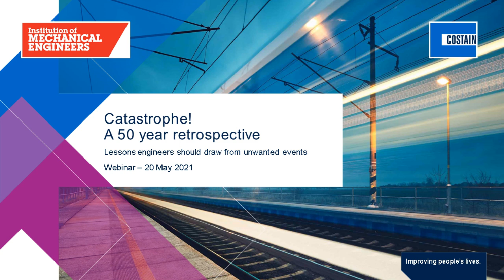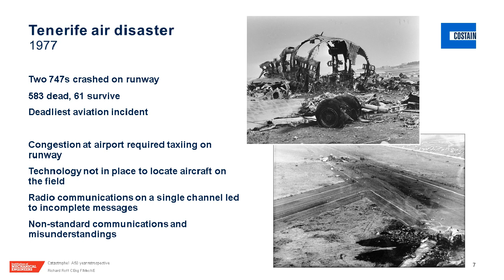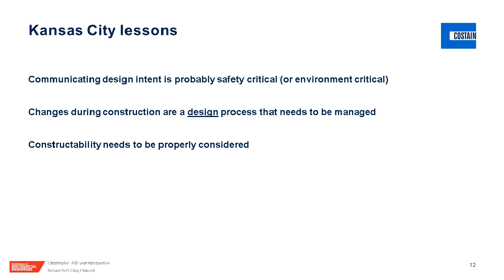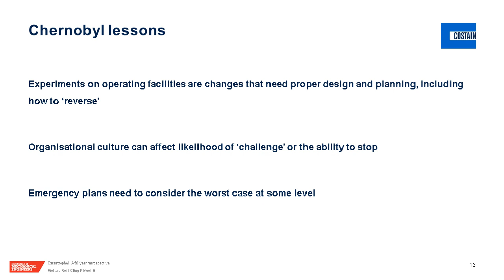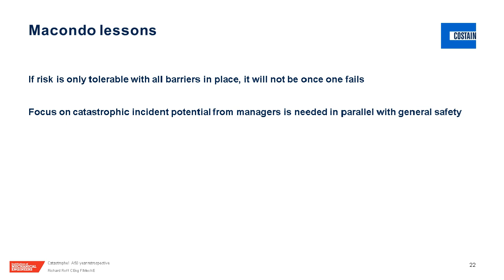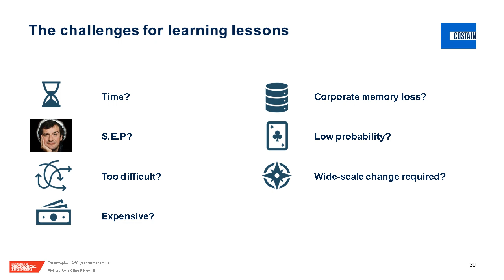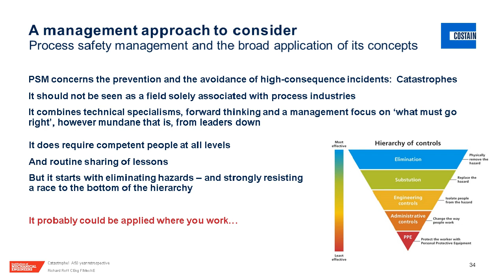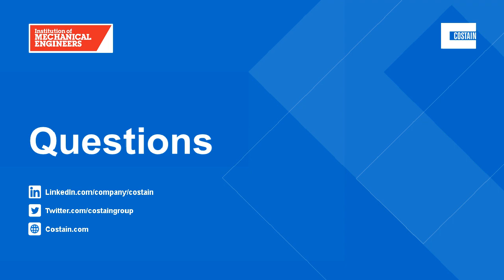Catastrophe! A 50 year retrospective of catastrophic events and the lessons engineers can learn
Why should you as engineers and technologists be interested in Process Safety when you are working in companies that don't deal with bulk chemicals or hazardous materials, that are not seen as of high hazard?

It is because poor design or construction, sloppy operations and startups, poor modification procedures or practice, lead to a loss of control.

At whatever level in management and in whichever discipline you are, there are things that you may do that would cause minor faults to become upsets and finally emergencies. With damage to plant, people and reputations, so sign in and learn from others mistakes and experience. And hear about the principles of process safety leadership.

You will be surprised to see how a wide variety of industries could have helped themselves to avoid the common causes and errors.

About the speaker: Richard is a Fellow of the Institution of Mechanical Engineers working for Costain as Group Process Safety Manager. Based in the North East of England, he advises the group and its clients on the strategic implementation of process safety management across all sectors and service lines but with particular focus on contracts with catastrophic incident potential. He leads for the group on incident investigation and is also involved in auditing, defining company guidance and education in process safety and leadership.

Since May 2015, Richard has also been Chair of the UK PSM Competence Programme Board which originated in the National Skills Academy – Process Industries.

Richard became a Chartered Mechanical Engineer having graduated from the University of Manchester Institute of Science and Technology and trained with ICI. He joined Costain in 2013 having worked before then in the petrochemicals, chemicals and steel industries for business of ICI, DuPont, Croda and Tata Steel. In these, Richard held roles in asset integrity, maintenance management, projects management, process safety and organisational consultancy and was also involved in business strategy, business purchases and new business integration. His work has taken him to many countries in Europe, South and South East Asia and to the US.